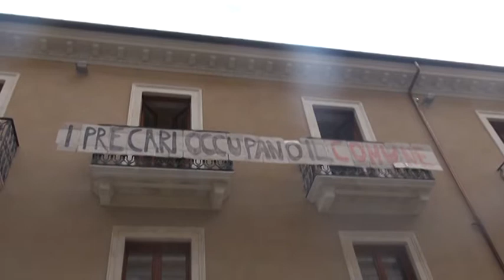AQ: precari Comune no al rinnovo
Il dirigente al Personale ribadisce il no ai rinnovi, all’orizzonte un piano B attraverso una selezione per titoli e l’attivazione di una graduatoria per aggirare il divieto di proroga dei contratti imposto dal Job’s Act